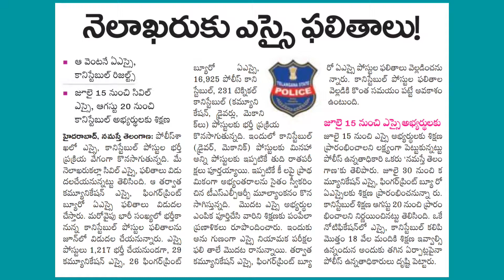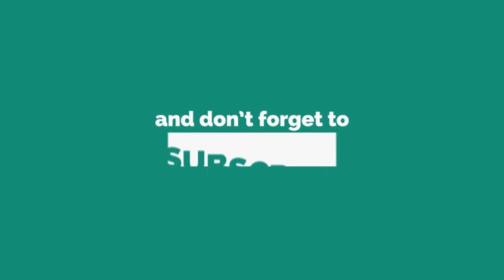Telangana Police SI ,ASI, Constable Results Information ✍️ Don't Miss 🔥